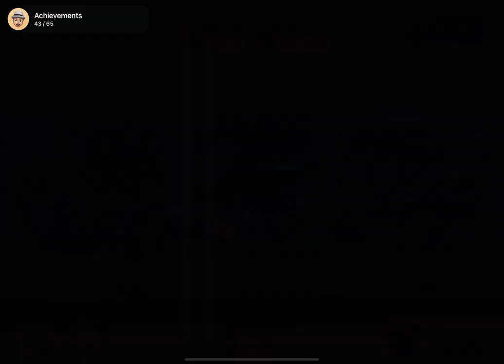SpongeBob levels with Sandy - SpongeBob SquarePants Patty Pursuit Game